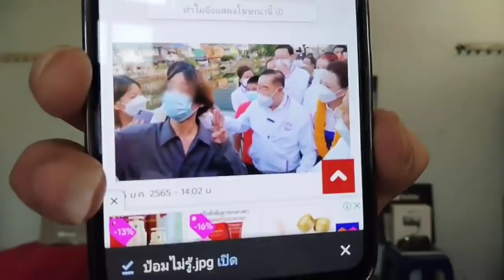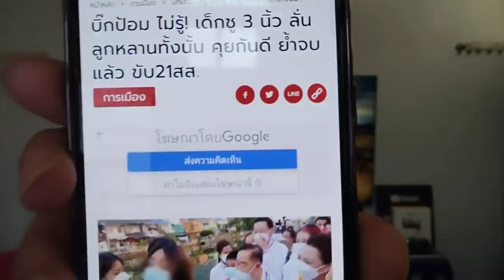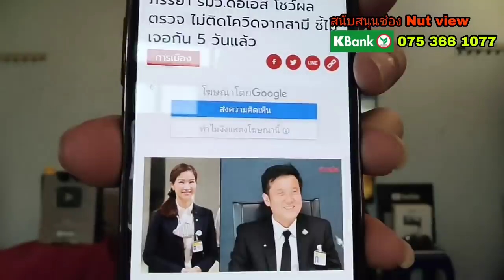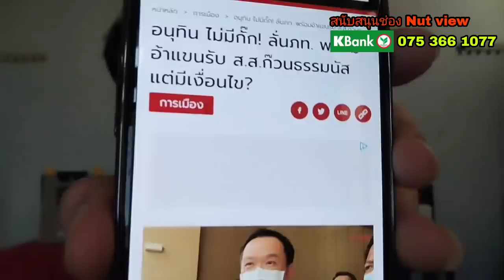ประวิตร โชว์เหนือ เจอม็อบชู 3 นิ้วยังนิ่ง แนะตู่ดูไว้!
ประวิตร ไม่รู้ เจอม็อบเด็กชู 3 นิ้ว ลั่นลูกหลานทั้งนั้น คุยกันดี ย้ำจบแล้ว ขับ21สส.พ้น พปชร.

ทัวร์ลง กาละแมร์ ปมขุดภาพเก่า

‘เต้’ ทำแสบ ลุยหาเสียงตัดหน้า ‘บิ๊กป้อม’ เจอโห่ไล่ เจ้าตัวโวยกลับ ใหญ่มาจากไหน

ขอบคุณข่าวสารจาก
voice TV
ข่าวสด ข่าวการเมือง